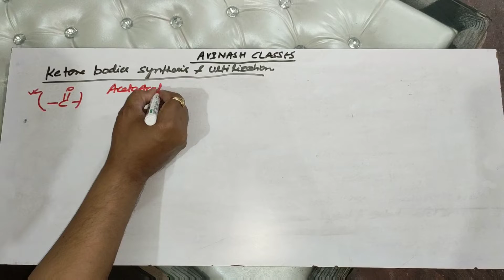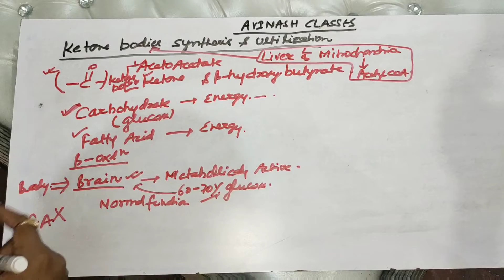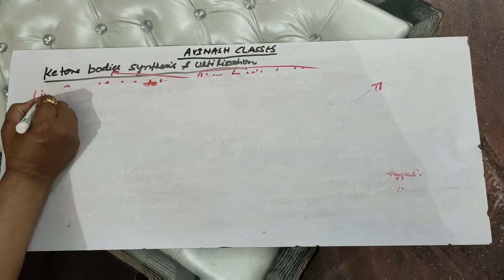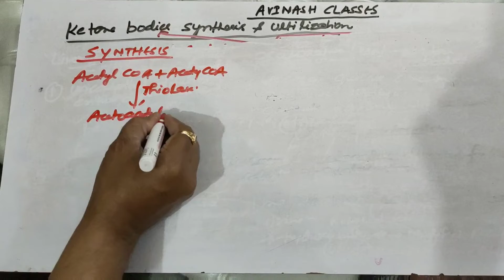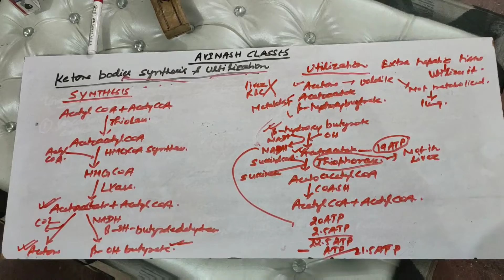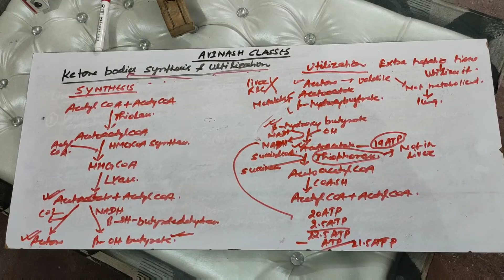SYNTHESIS AND UTILISATION OF KETONE BODIES